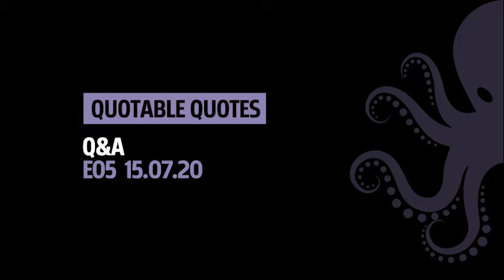AOQ EO7 15072020 David Shenker 3